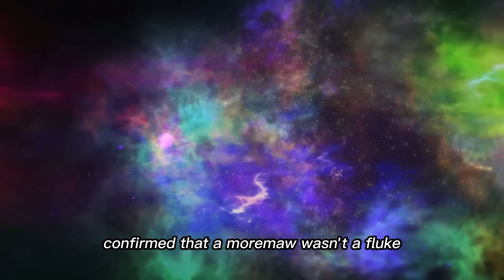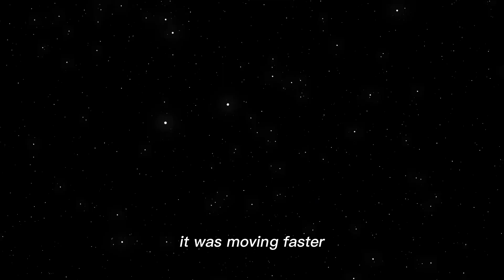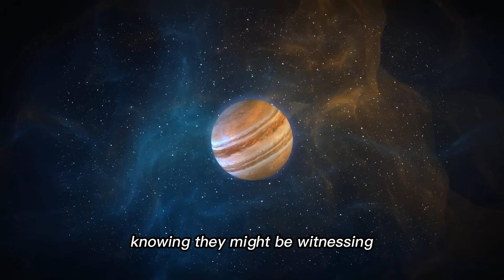Another Oumuamua Mysterious Object Enters Our Solar System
In 2017, ʻOumuamua slipped past us—enigmatic, fast, and gone before we understood it. Then came comet 2I/Borisov, proof that such wanderers are more common than we once believed.

Now, in 2025, astronomers have found a third interstellar traveler: 3I/ATLAS.

Spotted on July 1st, its sharply hyperbolic orbit revealed it does not belong to our Sun. Racing at 66 km/s, it will swing past the Sun in October, and brush closest to Earth in December before vanishing forever into deep space. Roughly 20 kilometers wide, silent, and showing no cometary tail—its origins lie far beyond our solar system, likely in the Milky Way’s stellar disk.

📌 This documentary explores:

• The mystery of ʻOumuamua and Borisov

• The discovery and path of 3I/ATLAS

• How astronomers race to capture data before it’s gone

• What these interstellar intruders reveal about the galaxy

• The haunting possibility of countless unseen wanderers passing by unnoticed

✨ A fleeting visitor from another star. A chance to glimpse the wider universe—before it disappears into the dark.